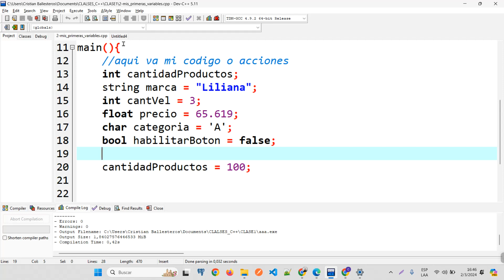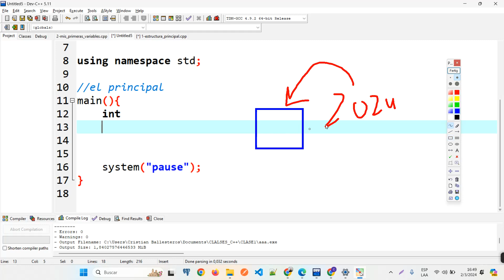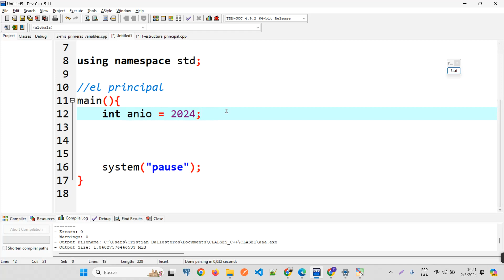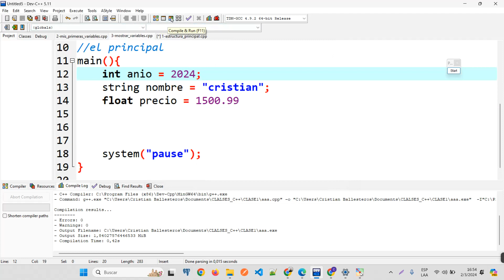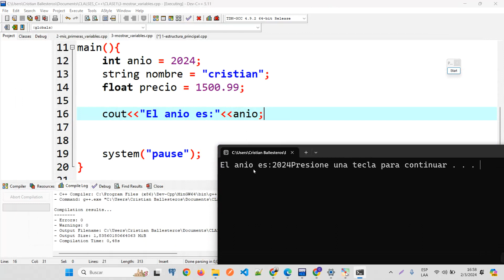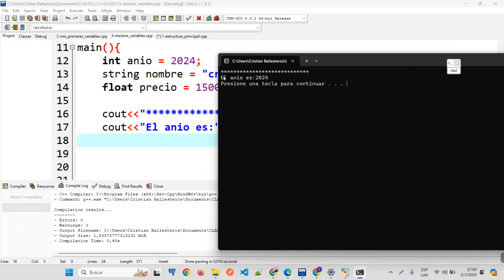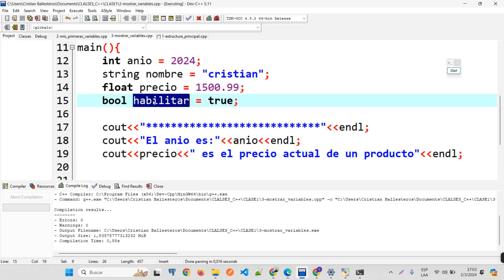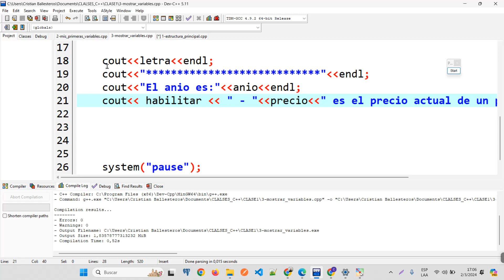C++ Escritura de datos usando cout como mostrar mis variables al usuario